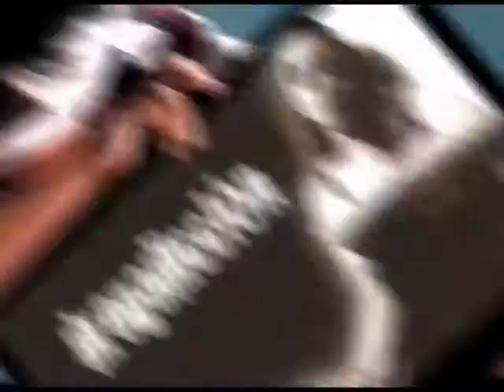DEMO REEL / Jarol Martin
Breve muestra de trabajos 3D, animación, arquitectura, publicidad, cortometrajes, audiovisuales y promocionarles realizados por Jarol Martin. Contacto telf. 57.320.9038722  Bogotá Colombia.